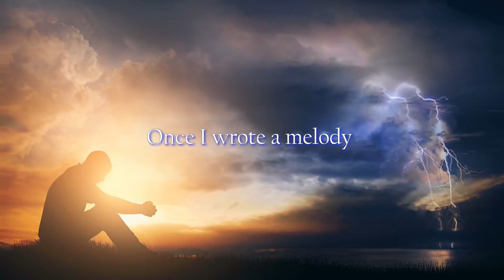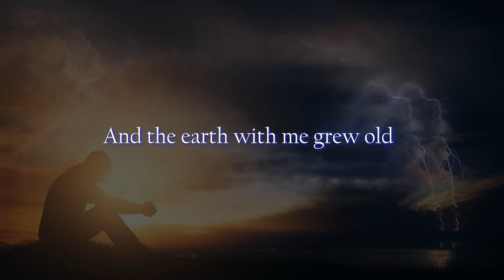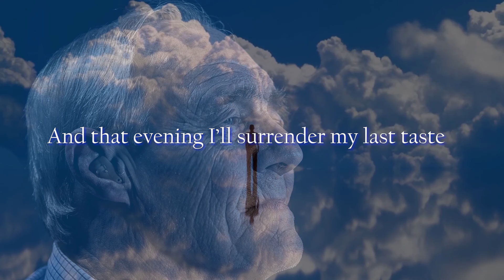Don McGrew | The Drink Of Time | (Original)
A simple message.  Growing old and hopefully wiser.  Ironically I was a young un-wise man when I wrote it in 1984.

I have been posting on Wednesdays and Saturdays.  As always, Thank you again for your support.  It means a lot to me that you enjoy them.